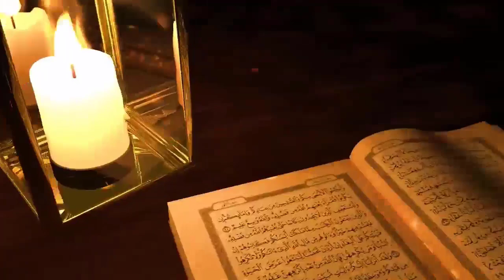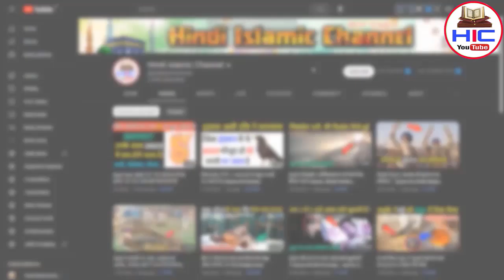खुदा के वास्ते हर मुसलमान मर्द व औरत ये वीडियो ज़रूर देख लें || Allah Tauba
Piyare dosto ajki is video me hum apko btayege ek Abid shaks aur aurat ka wakia jab ye aurat zina ke liye Abid shaks ke pass gayi to us Abid me iske sath kya kiya aur is aurat ka intiqal kis halat mein hua aur gaon walo ne Abid ko kya maara mukammal tafseelat se apko aagah kiya jayega